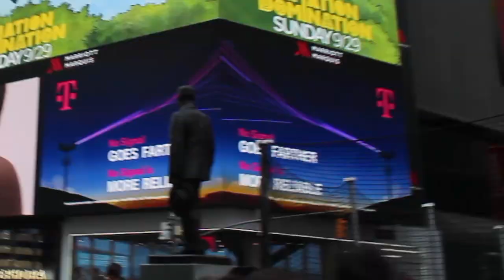NYC: Before Covid-19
STAY HOME AND SAVE LIVES!!

LETS GO BACK TO NORMAL DAYS OF COVID-19 FREE

New York City 2019 BEFORE COVID-19 WAVES.

                             KALONJI GENTIL'S CHANNEL

                       STARRING: KALONJI G AND IGAMA R

                              EDITED & SHOT BY KALONJI G